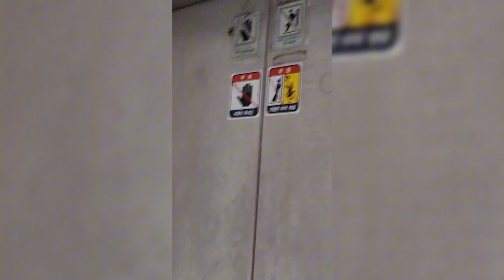[녹아내린 승강기??] 경기 고양시 일산서구 문촌빌딩(상가) LG산전 엘리베이터ㅣPart 1 LG Traction Elevator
촬영날짜 : 2023/03/27
제조사 : LG산전(주) 주안공장
위치 : 경기도 고양시 일산서구 일산로 569
모델명 : VP-L3 --- SCN5NKZI(416,S)
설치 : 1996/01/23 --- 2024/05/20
승강기번호 : 2019-679

LG Elevator at Muncheon Building, Ilsan Korea.

정보제공 : 국가승강기정보센터, 엘베인포 Google APP